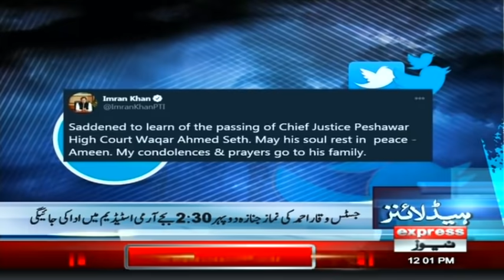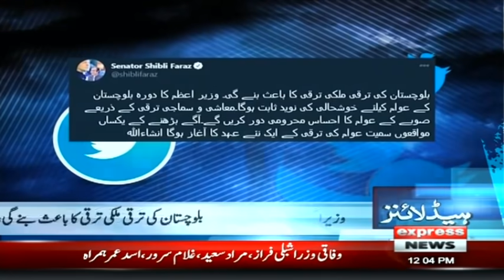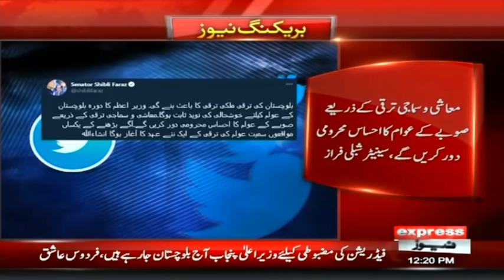Shibli Faraz Terms PM's BA Visit As Glad Tiding Of Prosperity | Headlines 12 PM | 13 Nov 2020 | ID1F